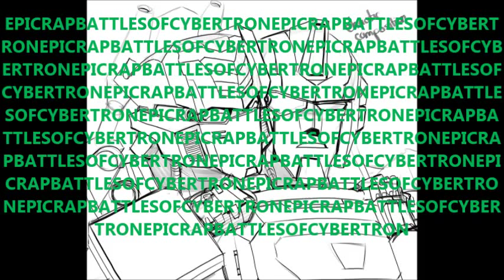Perceptor Vs Brainstorm Epic Rap Battles of Cybertron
Have A  Techno Day!!!